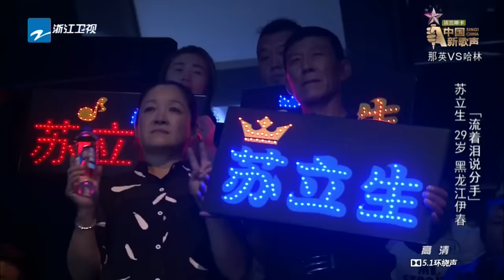【选手片段】苏立生《流着泪说分手》《中国新歌声》第11期 SING!CHINA EP.11 20160923 [浙江卫视官方超清1080P]